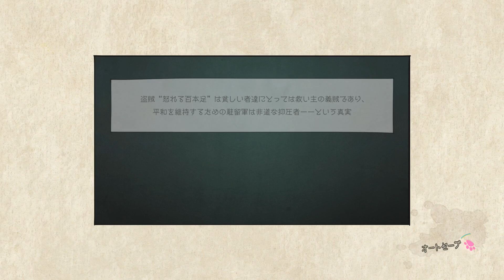「重力姫再び」『グラビティデイズ２」プレイしてみた。５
第二章開始！！ジルガ・パラ・ラオ編にやっと到達です。
体験版でやったところですね。内容は違いますが泥棒を捕まえに行きます。